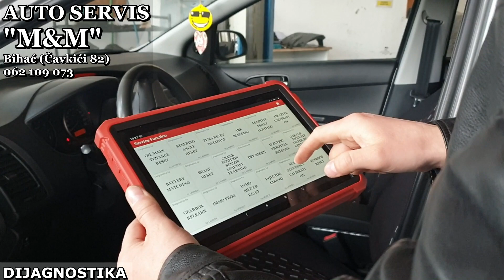AUTO SERVIS M&M Bihać